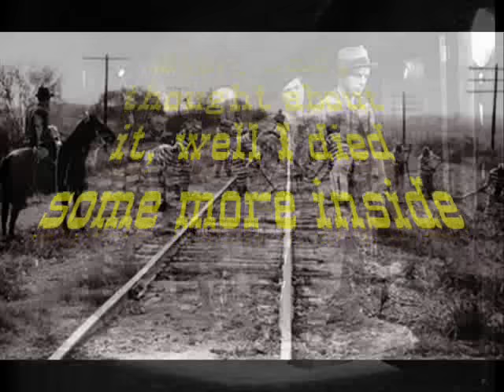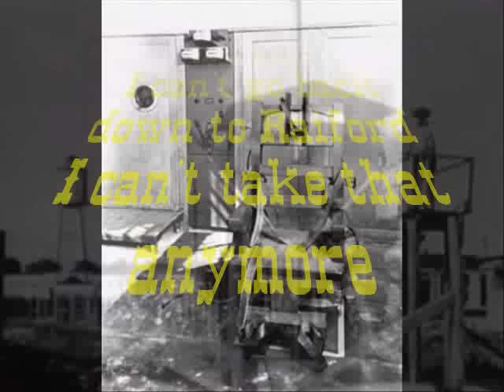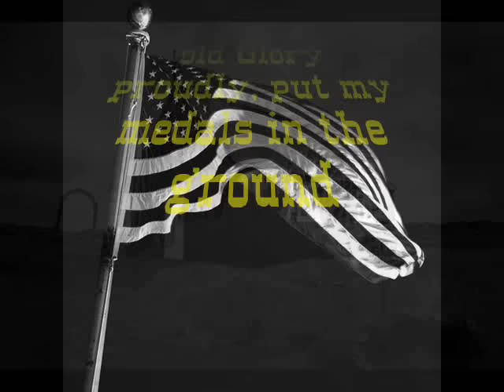Four Walls of Raiford - Lynyrd Skynyrd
This is the undubbed demo.version and in my opinion it is far superior to the to the full version.